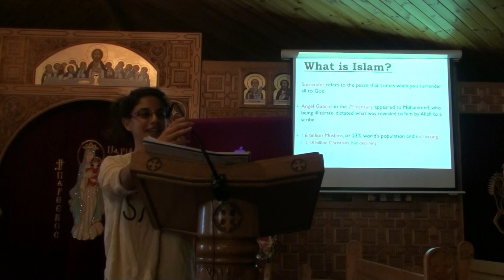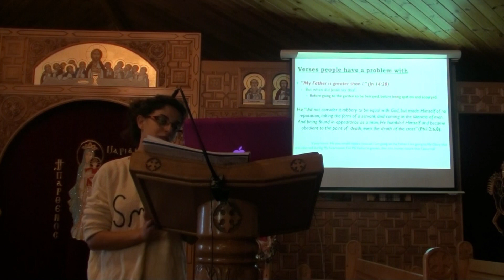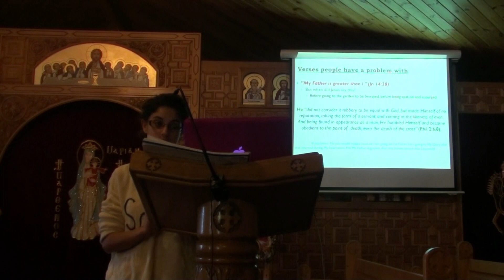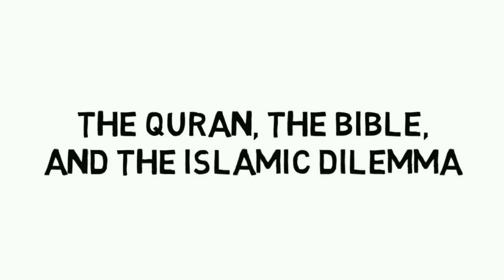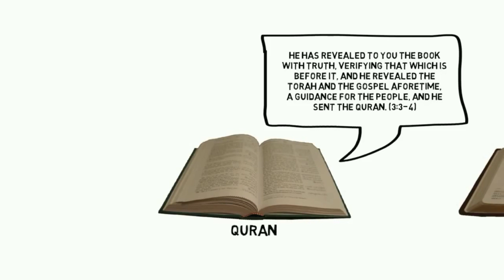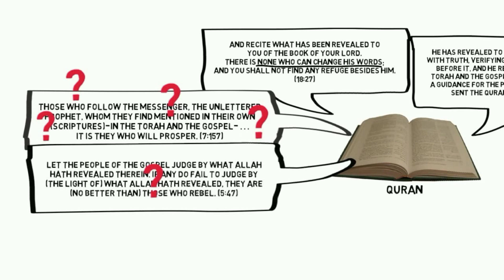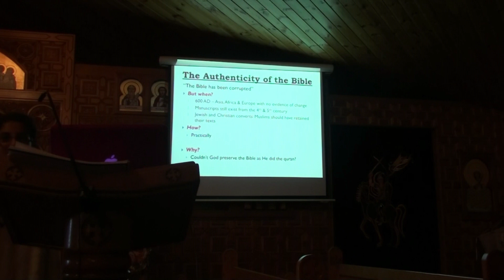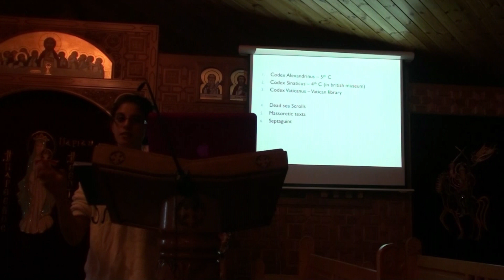Defending Christianity Before Our Muslim Brothers